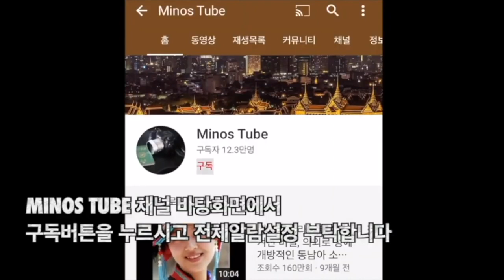걸어서 태국속으로, 강남이나 홍대부럽지 않은 태국의 시골, 콘켄대학교의 화려한 밤문화 (무편집 감독판) [Minos Studio]